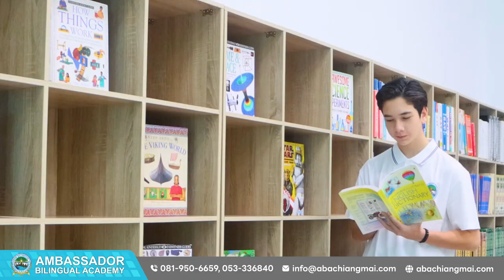Welcome back to school!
📚 Welcome back, students! Let's embark on a new journey filled with knowledge, growth, and endless possibilities. Here's to a fantastic school year ahead! 🍎